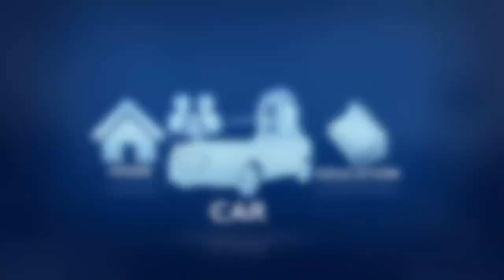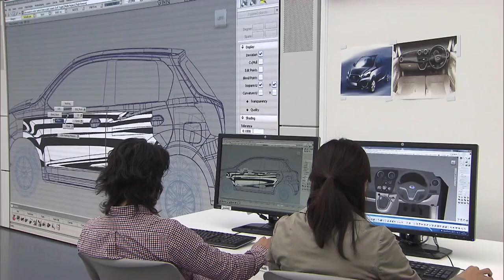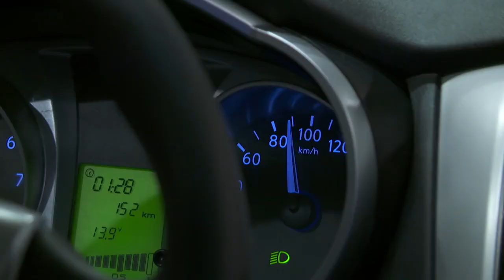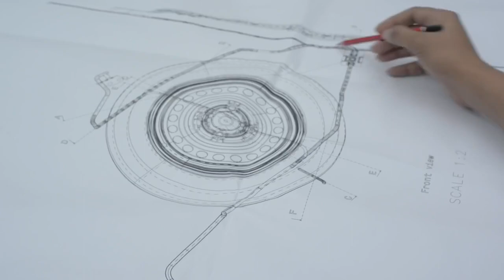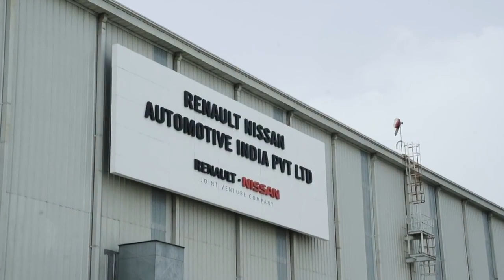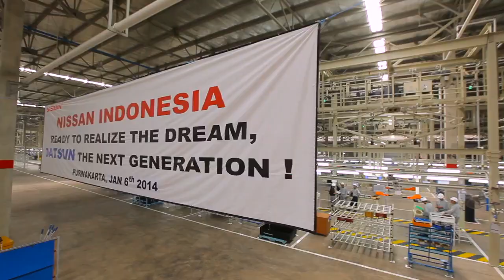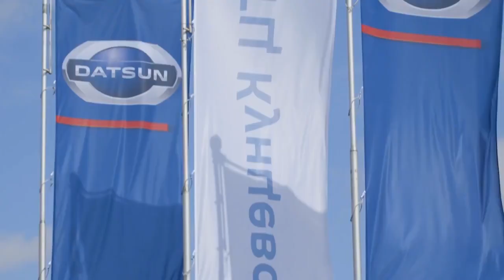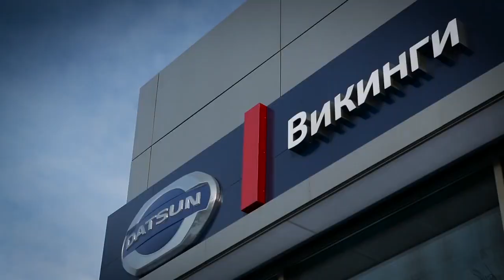הסיפור של דאטסאן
האם 'דאטסאן' של ניסאן תימכר גם בישראל?